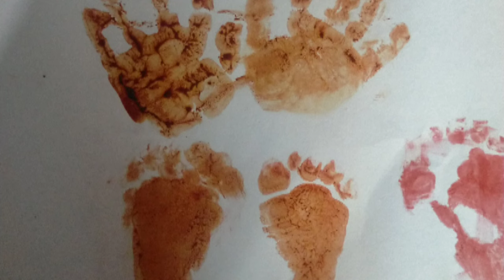My boy monthly photos ||monthly photoshoot||photoshoot at 🏠||simple photoshoot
Shreyansh Tinytales is a YouTube channel that showcases the beauty and joy of everyday life. Through short videos, we capture the magic of small moments that make us smile, laugh, cry, or wonder.
Whether it's a child's first steps, a couple's anniversary, or a stranger's kindness.

"Join shreyansh and his community of storytellers as they share their tiny tales of love, hope, and happiness"

To became part of shreyansh moments please do follow on  Instagram "Shreyansh_keerthi"

photoshoot at home,at home photoshoot,diy photoshoot at home,at home photoshoot with iphone,diy home photoshoot,home p